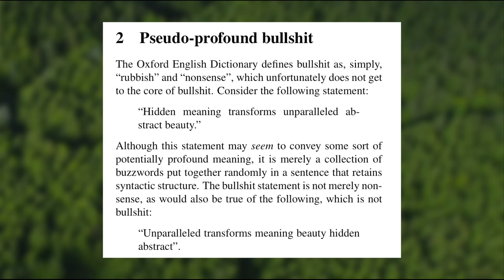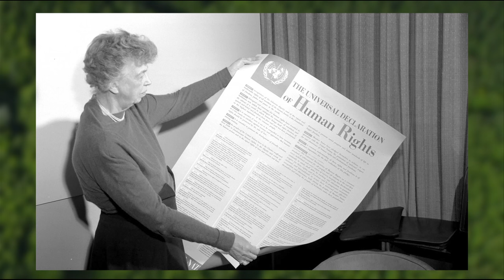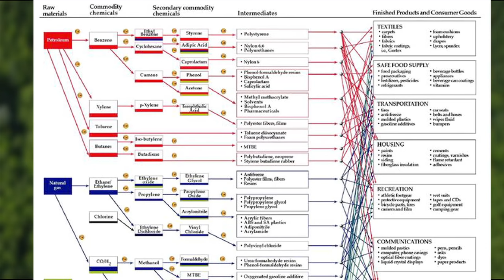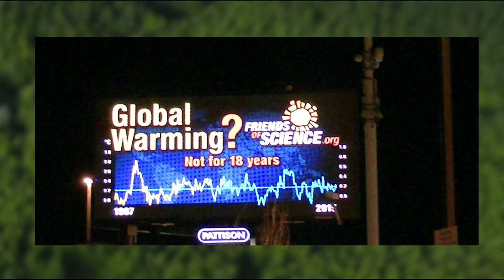Climate Justice - Climate Just Is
In the world of made up concept, U of Waterloo has a new paper out - talking about made up mashed up word concepts and how they are "B.S." In our opinion, "climate justice" falls into that category. Funny how people concerned with 'climate justice' seem to run roughshod over some fundamentals of law and the rights of man and citizen. Sad that activists did this in Paris in a mock trial. Paris is where the Rights of Man and Citizen were adopted in 1789 after the bloody French Revolution, and similar rights were adopted by the UN there in 1948. A trial with no defence is not justice at all! Climate Just Is.